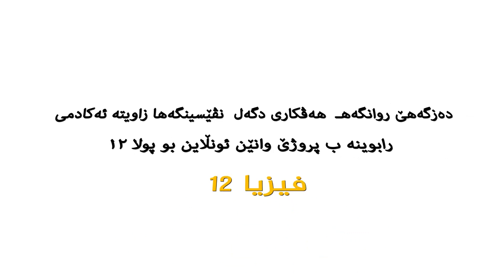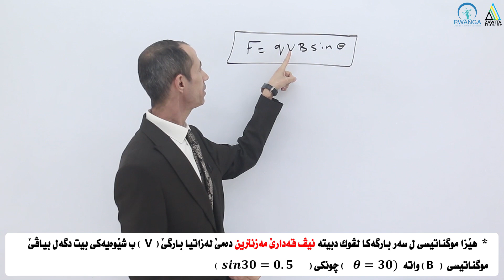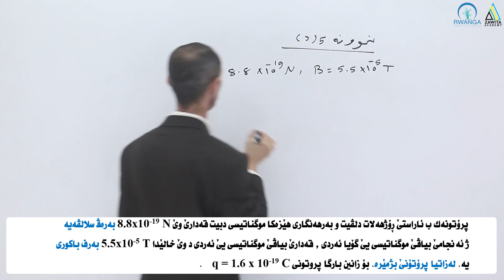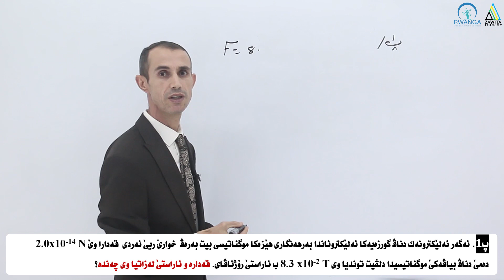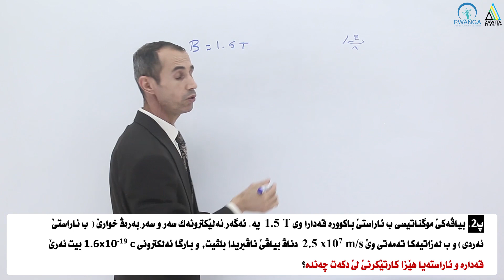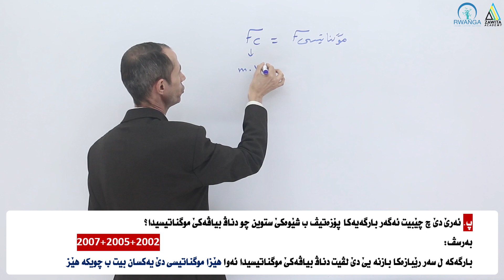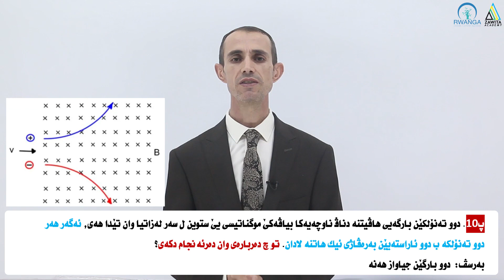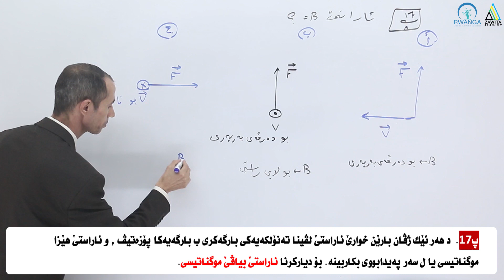فیزیا ١٢، بەندێ ٥، وانا ٤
بو قوتابیێن پولا12ێ زانستی، نڤێسینگەها زاویتە ئەکادمی هەفکاری دگەل دەزگەهێ روانگەهـ ب چێکرنا وانێن ئۆنلاین بێ بەرامبەر .